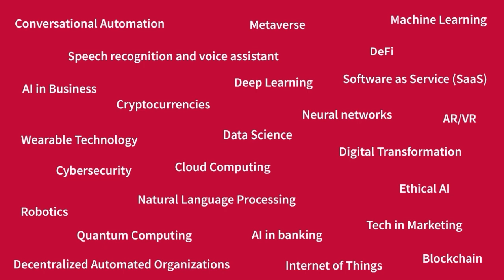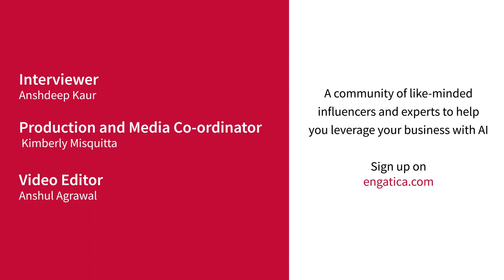How is AI improving businesses in 2023 | Fredrik Hofflander talks to engatica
In today's episode of the engatica interview series, we have Fredrik Hofflander, CTO, eghed on the show! We talk about 3 Ways to Drive Business Growth Using AI and so much more.

The engatica interview series is a powerhouse of insights from industry experts and influencers from around the world. A platform that provides the latest news on AI, Automation, and technologies that will help you grow your business.

Come, be a part of our community - learn, share and grow with us.

About Engati:
Engati believes that the way you deliver customer experiences can make or break your brand. Our mission is to help you deliver unforgettable experiences to build deep, lasting connections with our Chatbot and Live Chat platform.